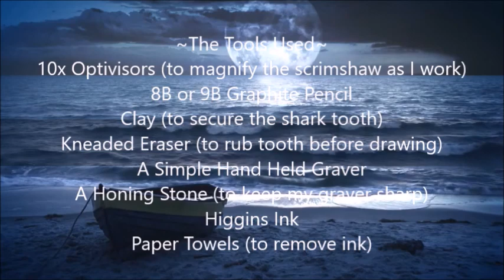Scrimshaw Steps by Adams - Orca Whales on Megalodon Shark Tooth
Fossil Megalodon Shark Tooth with Orca Whales Scrimshaw.
Your support for David Adams ArtWorks is very helpful for continued postings of these videos; your donation is greatly appreciated. Thank you!
Links to purchase fossil Ivories:
Here are links to purchase Scrimshaw Supplies:
Higgins Black Magic Ink:
Higgins Color Inks:
Kneaded Eraser:
Renaissance Wax (Archival Wax):